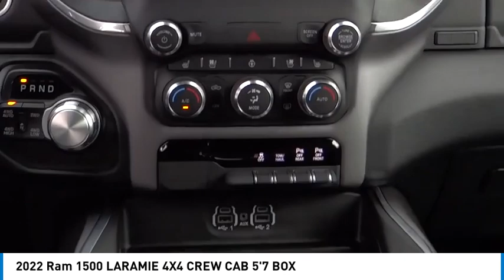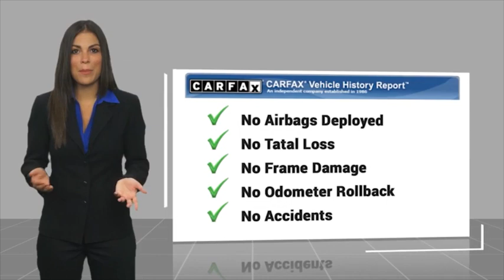2022 Ram 1500 PA15213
2022 Ram 1500 LARAMIE 4X4 CREW CAB 5'7 BOX

1271 S. Auto Center Dr.

2022 Ram 1500 Diamond Black Crystal Pearlcoat 8-Speed Automatic EcoDiesel 3.0L V6 ***BLUETOOTH WIRELESS / HANDS FREE***, ***USB PORTS***, ***BACK UP CAMERA***, ***POWER DRIVER SEAT***, ***PUSH BUTTON IGNITION***, ***HEATED FRONT SEATS***, ***TOW PACKAGE / TRAILER HITCH***, ***CLEAN CARFAX***, ***ONE OWNER CARFAX***, LEATHER , REGULAR OIL CHANGES, Apple Car Play & Android Auto, Quick Order Package 28H Laramie. 21/29 City/Highway MPG CARFAX One-Owner. Clean CARFAX. Financing available on approved credit. Trade-ins accepted. Subject to prior sale. All Pricing and Advertised Prices for any/all vehicles offered for sale does not include dealer installed accessories which can be purchased for an additional cost. No sales to Dealers, Brokers or Exporters. For out of state purchase, customers must be present to purchase. If shipping is required, dealership must facilitate; no exceptions. Prices are plus government fees and taxes, any finance charges, $85 documentary fee, $29 electronic registration fee, any emission testing charge and $1.75 per new tire state tire fee. We make every effort to provide accurate information, but please verify before purchasing. Images, prices, and options shown, including vehicle color, trim, options, pricing and other specifications are subject to availability, incentive offerings, current pricing and credit worthiness. Images are for illustrative purposes only.